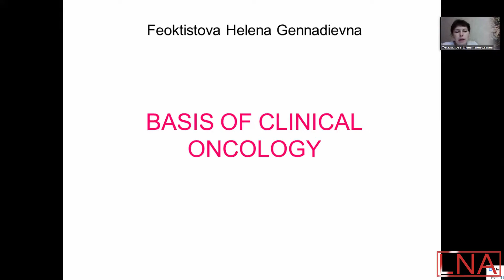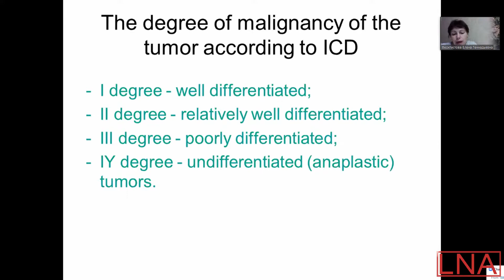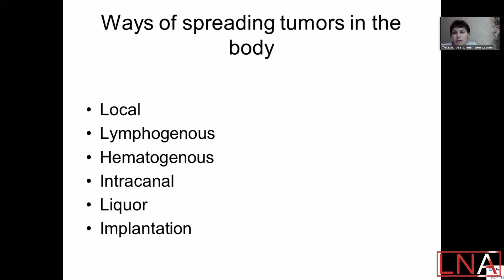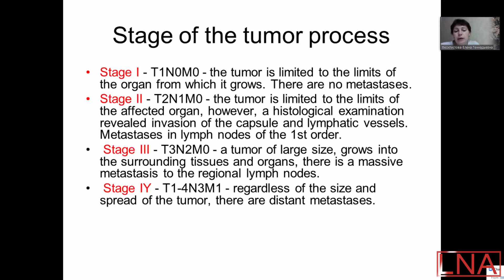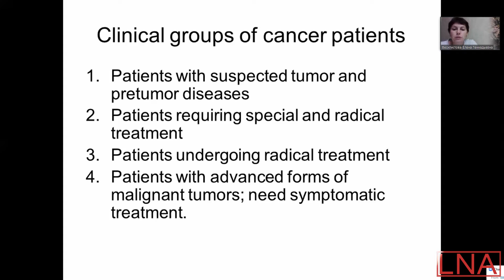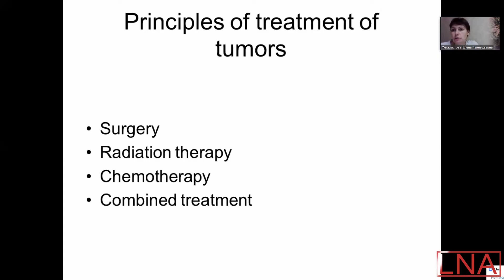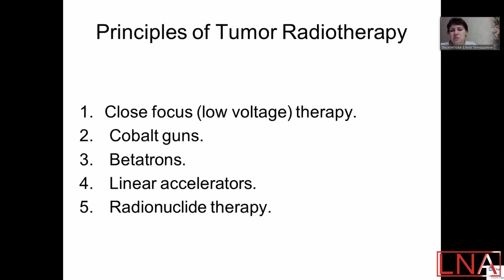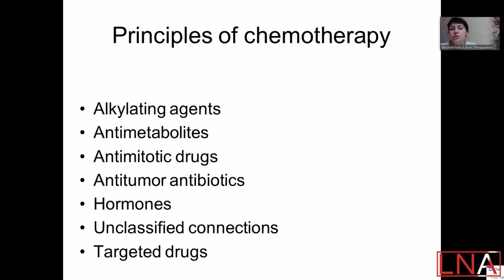General Surgery Lecture 6 - Basis of Clinical Oncology .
lecturer: Mitroshin Alexander Nikolaevich
(Doctor of Medical Sciences, Professor, Head of the Department of Surgery, Director of the Medical Institute of PSU, Honored Doctor of the Russian Federation, Full Member of the Academy of Education Informatization.)

Penza State University

Copyright Info ©
Lecture belongs to the lecturer. Video to be deleted on july 2021.